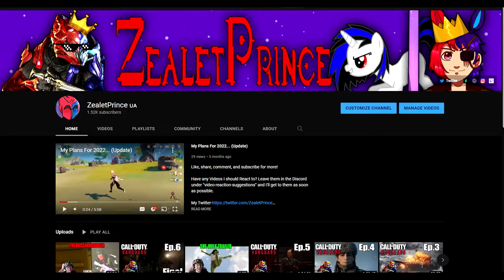ZealetPrince reacts to SCP-3935 - This Thing A Quiet Madness Made | (Reaction #173)